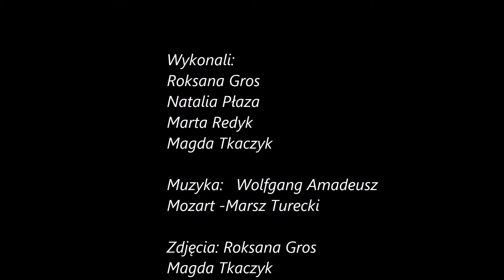Mój film Zima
Pierwsze wytwory naszej pracy, zajęcia edukacji filmowej.